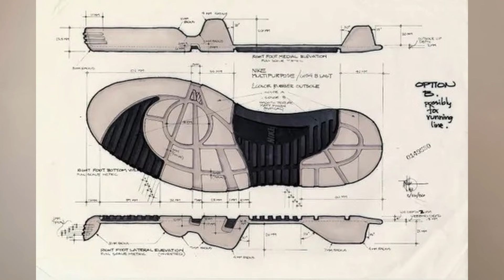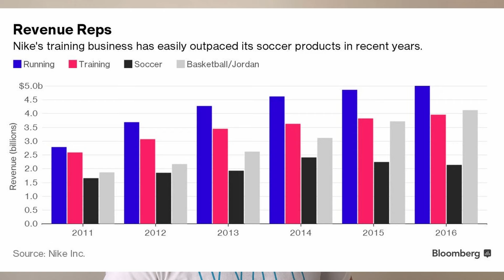Nike metcon documentary // best crossfit shoe documentary // nike metcon shoe history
Nike metcon 7 vs rebook nano // best crossfit shoe documentary // nike metcon shoe history

0:17 Chapter 1 fitness culture on the rise
1:19 Chapter 2 Crossfit is born
1:42 Chapter 3 MetCon 1 is born & banned
2:07 Chapter 3 Competition time Nike metcon vs Reebok nano vs No Bull
2:30 Chapter 4 Met Con goes mainstream
3:24 Chapter 5 The Future for the Nike Metcon - nike metcon 8

This is the story of the Nike MetCon & it might not be quite what you are expecting.

The story of what would go onto to become what we now know to be the nike metcon starts way back in 1987, with a very different sport and athlete altogether. Enter stage left John Mcenroe.

In an attempt to appeal to an increasing desire for a fitness shoe that worked in a variety of different types of setting the Nike Air Trainer 1 was born.

The shoe never took off in the way Nike had initially envisaged, in some ways it was simply a shoe ahead of its time.

Yet fast forward to the mid 90’s and we’ve seen the explosion in the popularity of home workout video with Jane fonder selling over 189 million workout videos & even a slightly younger Mark Walburg is getting in on the action, more on Mark later! Back here in the UK Mr Motivator – yes that guy on the screen right now, is bringing home exercise to UK breakfast television.

So surely the world’s quite literally limbered up enough that its ready for the MetCon..right?
Well not yet, there one more character & movement we need to introduce to the plot & that’s when everything changed.

As business booms so does the sponsorship opportunities and in 2011 Rebook become the official footwear sponsor of cross fit.

Fast forward to 2015 and plenty of others are starting to want a piece of pie - the Met Con 1 is born & quickly banned for athletes to use in the cross fit games.

But banning the Met Con only drew more attention and it grew in popularity, Nike never one to miss a good PR and marketing opportunity released the ‘x banned edition’ which took its inspiration from the air Jordan 1’s which were similar banned by the NBA in 1984 & have since go on to one of Nike’s best sellers.

Competition on and off the gym floor can be a good thing, as we saw plenty in shoe engineering battles between the Nike Met Con & Rebook Nano cross training shoe evolution over the years that followed.

By 2015 rebook and nike are not the only two players in town wanting a make their mark on the crossfit and crossing training footwear market, and in that same year No bull was born.

Nike’s aspirations and ambition to be a genuinely player in the cross-training world were starting to pay off– with ‘Nike Training’ revenue surging by 53% between 2011 and 2016.

With the growth in popularity of functional training charterised by the gym franchise F45 - I told you Mark would be back, the met con is no longer exclusively a cross fit athlete shoe as it began popping up on regular gym floors around the world.

Reengineered in 2021 the MetCon went under a complete redesign for its 7th edition, with the dual density foam sole insert being replaces with an integrated sole which took its inspiration from the react met con model.

So what next…for the met con, well with the global fitness market place projected to grow to in excess of $100 billion- combined with our appetite for technology to elevate our training, there looks to be a booming future for met con in the years ahead.

The nike metcon 8 is expected around June/July 2022 and with this we can expect improvements and innovations in the shoe - as we have more information on this, we will share it in a video that we’ll make available up here.

Lastly if you enjoy MetCon style workout, do checkout our follow along workouts here, have a great workout.

0:00 nike metcon history Introduction
0:19 fitness culture on the rise
1:19 CROSSFIT IS BORN
1:43 METCON 1 IS BORN & BANNED
2:07 NIKE metcon VS REBOOK nano
2:30 METCON GOES MAINSTREAM
3:24 NIKE METCON FUTURE